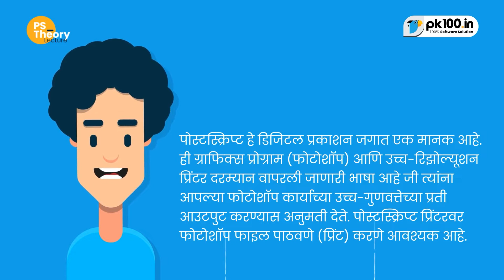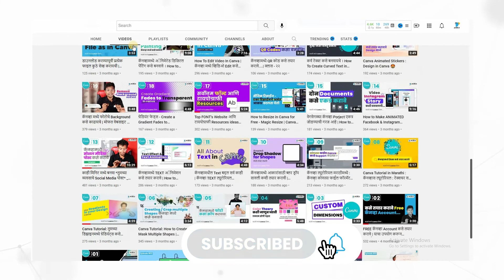what postscript and showpage command in photoshop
पोस्टस्क्रिप्ट आणि शोपेज कमांड म्हणजे काय ते स्पष्ट करा?

पोस्टस्क्रिप्ट हे डिजिटल प्रकाशन जगात एक मानक आहे. ही ग्राफिक्स प्रोग्राम (फोटोशॉप) आणि उच्च-रिझोल्यूशन प्रिंटर दरम्यान वापरली जाणारी भाषा आहे जी त्यांना आपल्या फोटोशॉप कार्याच्या उच्च-गुणवत्तेच्या प्रती आउटपुट करण्यास अनुमती देते. पोस्टस्क्रिप्ट प्रिंटरवर फोटोशॉप फाइल पाठवणे (प्रिंट) करणे आवश्यक आहे.

शोपेजचे मुख्य कार्य आहे

• हे पेज डिव्हाईस डिक्शनरीमध्ये एंडपेज प्रक्रिया चालवते

• पुढील पृष्ठासाठी ग्राफिक्स स्थिती पुन्हा सुरू करून, इनिटग्राफिक्स ऑपरेशनच्या समतुल्य कार्य कार्यान्वित करते

• पृष्ठ डिव्हाइस डिक्शनरीमध्ये, ते सुरुवातीचे पृष्ठ कार्यान्वित करते

• EndPage प्रक्रियेद्वारे परत आलेला बूलियन परिणाम सत्य असल्यास, पृष्ठाची सामग्री वर्तमान आउटपुट डिव्हाइसवर प्रसारित करते आणि पुसून टाकण्याच्या ऑपरेशनच्या समतुल्य कार्य करते, पुढील पृष्ठाच्या तयारीसाठी सामग्री साफ करते.